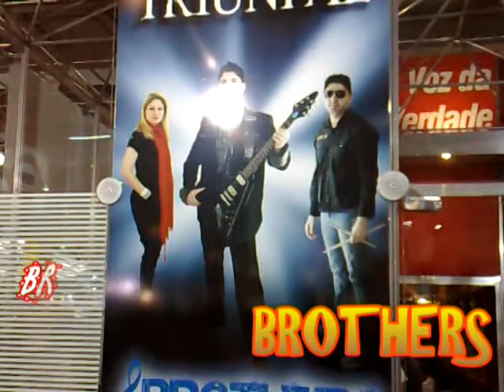VOZ DA VERDADE- CRISTIANE- BROTHERS MIUSIC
BREVE LANÇAMENTO DO GRUPO BROTHERS MIUSIC!!!
UMA BENÇÃO